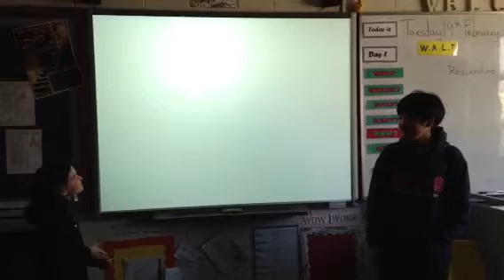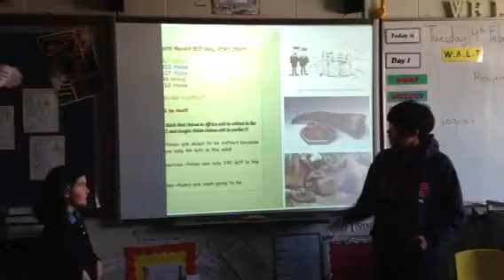Rhino project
Jinu. Heloise